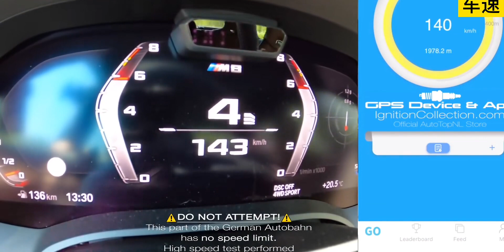宝马M8极速能跑多快？这期带来宝马M家族旗舰车型-m8雷霆版加速测试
汽车,宝马,性能车,宝马M8,德国不限速高速